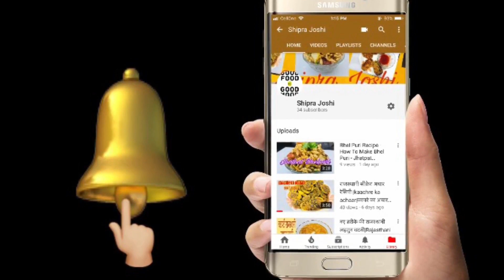चाय मसाला ऐसे बनाएंगे तो खुशबू घर के हर कोने तक जायेगी | Chai Masala Powder | Homemade Tea Masala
( आप इसकी जगह अपने फ़ोन के साथ आने वाले  का भी इस्तेमाल कर सकते हैं  )